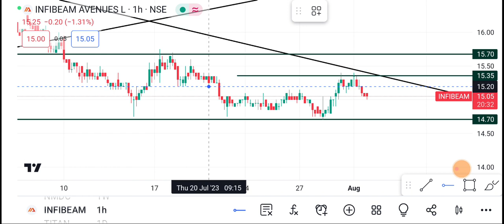2 August Infibeam Share | Infibeam Share latest News | Infibeam Share price today news